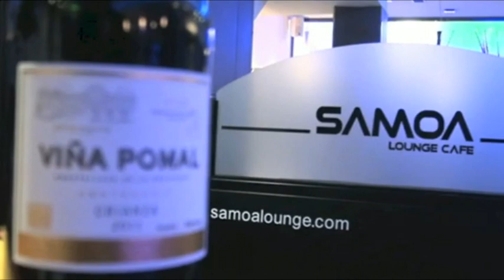NUEVA CARTA RESTAURANTE "SAMOA" LEGANÉS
Presentación de la nueva carta del Restaurante-Lounge "Samoa" en Leganés.
Contacto y Reservas:
Calle Santa Isabel, 1
Plaza de la Fuente Honda
28911 – Leganés – Madrid